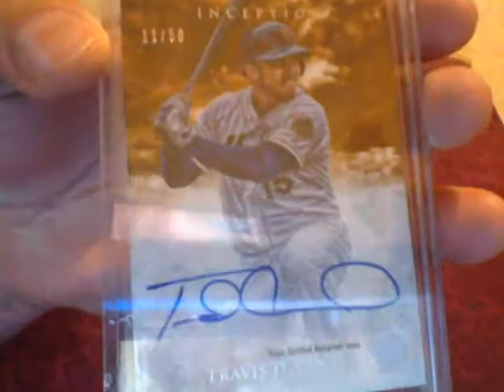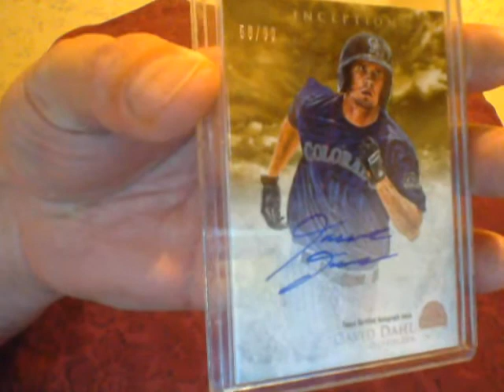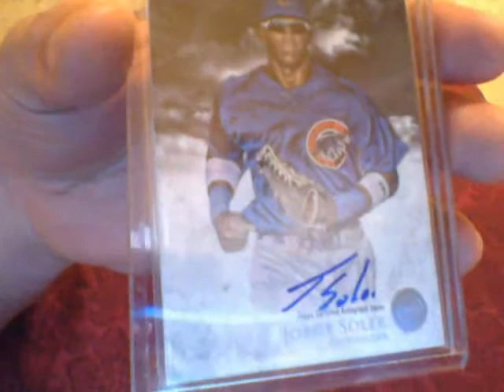The Best Possible Pull From Inception and Ricky Got It!